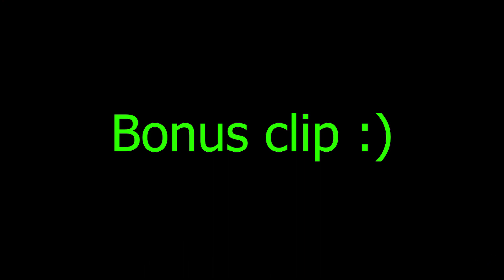Battle of Kashyyyk - Galactic Contention